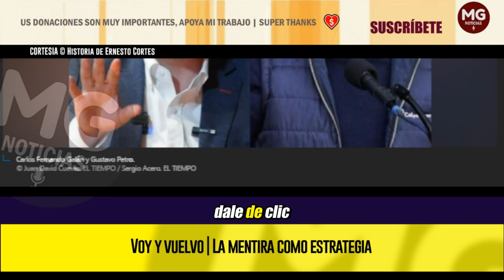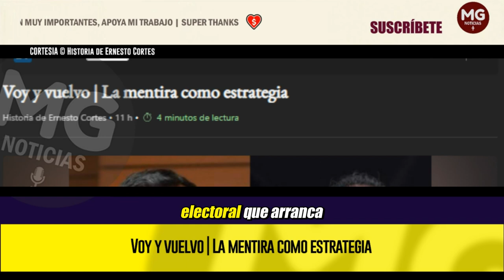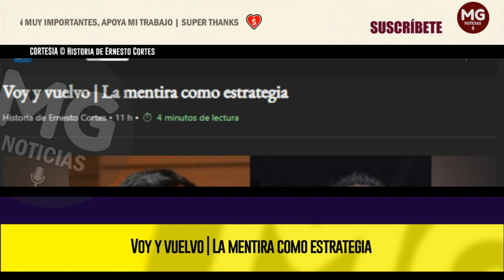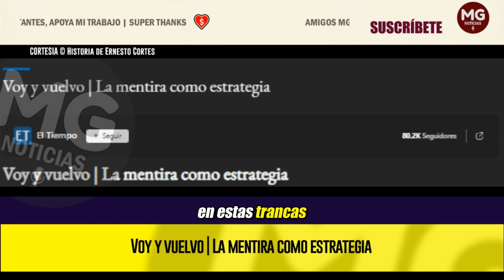VOY Y VUELVO | LA MENTIRA COMO ESTRATEGIA 🔴 Historia de Ernesto Cortes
Lo cual no es ninguna novedad. Mucho de lo que se dice en ellas es inexacto, exagerado, medias verdades o abiertamente mentiroso.
EL TIEMPO